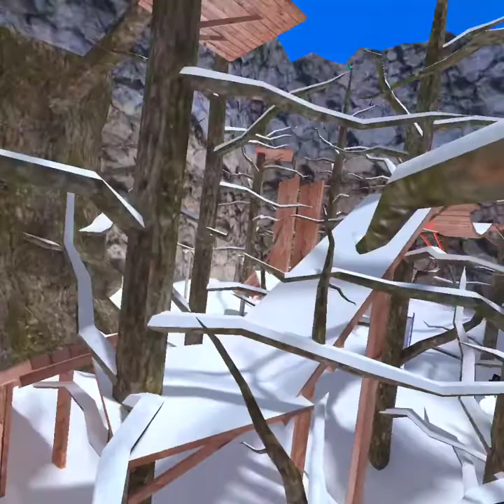gorilla tag gameplay